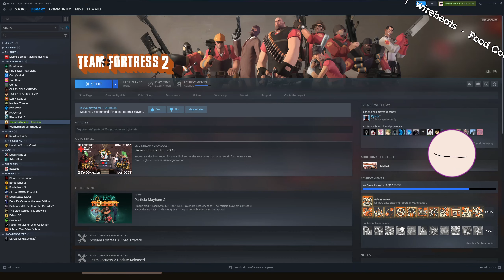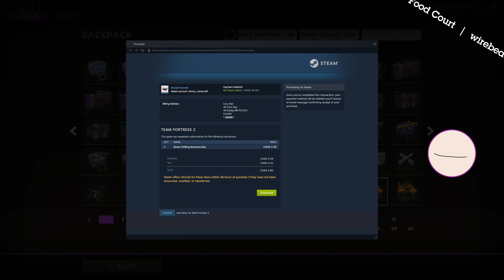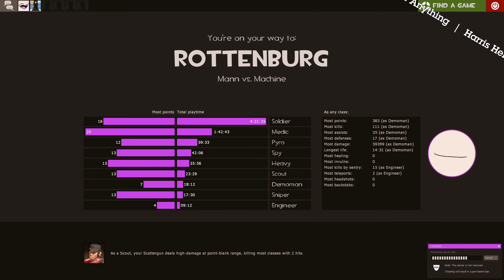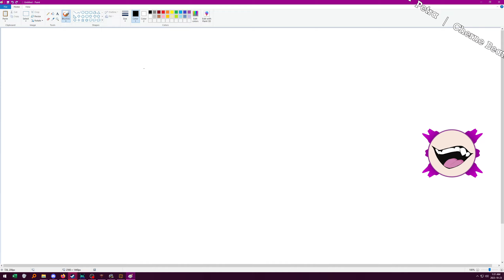Team Fortress 2 with Ryshy - 2023/10/22